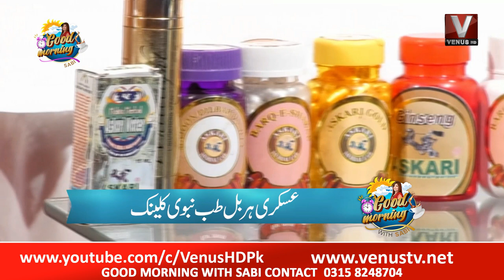|| Good Morning With Sabi || VenusHD || 04-11-2022 ||